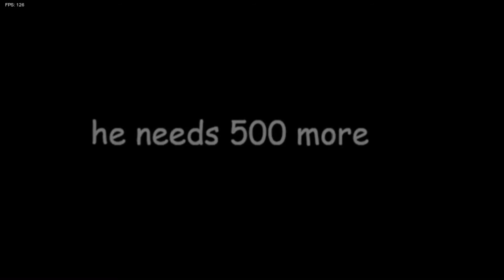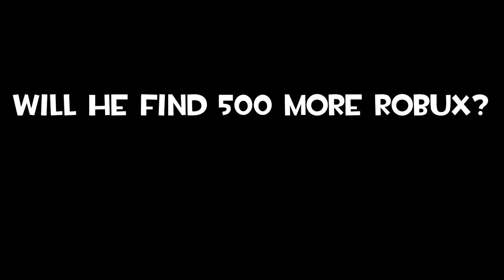Roblox Noob Over Pixel Boyfriend For VS MONIKA MOD (FRIDAY NIGHT FUNKIN SKIN SHOWCASE)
Timestamps:
0:00 High School Conflict Dialogue
0:18 High School Conflict
2:47 Post High School Conflict Dialogue
3:10 Bara No Yume Dialogue
4:00 Bara No Yume
5:27 Post Bara No Yume Dialogue
5:50 when the delete sus
6:18 Your Demise Dialogue
6:56 Your Demise
8:25 Post Your Demise Dialogue
8:54 ...
9:02 Final Cutscene Dialogue
9:47 The End
9:56 ...

Vs Monika Mod Is Made By DusterBuster, TokyoGalaxy, aetherDX and more